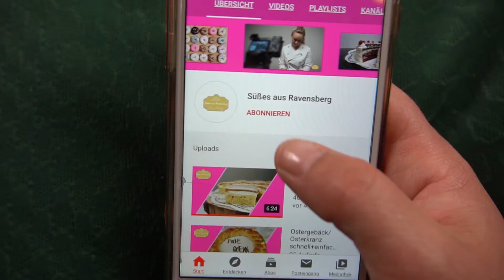Zitronen Mascarpone Torte OHNE Backen 🍋😋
Eine Zitronen Mascarpone Torte ohne backen herstellen? Na klar! Klappt hervorragend und ist überhaupt nicht schwer. Ich hab dir ein tolles Rezept abgefilmt und wenn es dir gefällt, lass gerne ein Like da :) Viel Spaß mit dem Video

Zitronen Mascarpone Torten Rezept

Der Keksboden:
150g Löffelbiskuit
125g weiche Butter

Mascarpone Creme:
1pck. Götterspeise Zitrone
130g Wasser
250g Mascarpone
40g Zucker
500g Sahne
1/2 Zitrone für die Dekoration